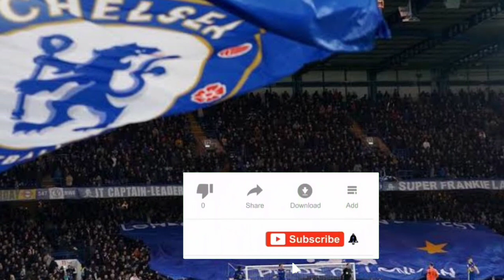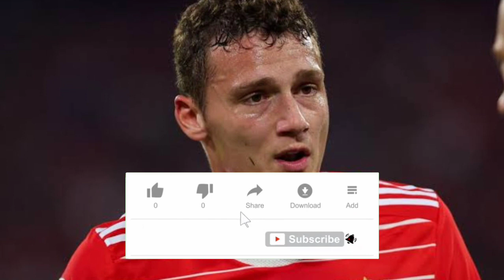🚨 URGENT! LEFT NOW! HE ADMITTED! TWIST IS SURPRISED! NO ONE WAITED! LATEST NEWS FROM CHELSEA!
More news from Chelsea:
DID YOU SEE THAT?

Hi The Blues, welcome to the Chelsea news channel, here you can stay up to date with everything happening at Chelsea today.
 Chelsea transfer news and The Blues Lions news.  You can find out here on our Chelsea FC news channel.

 ⚠️Note ⚠️
   As the channel preserves the truth and trust of our audience, we bring you news from trusted sites such as:
 SKY Sports, BT Sports, ESPN UK

 So The Pride of London, you can rest easy and enjoy our content, daily from the Cobham Training Ground.